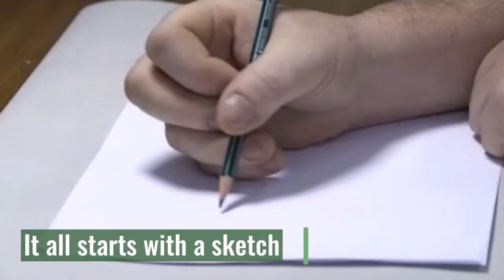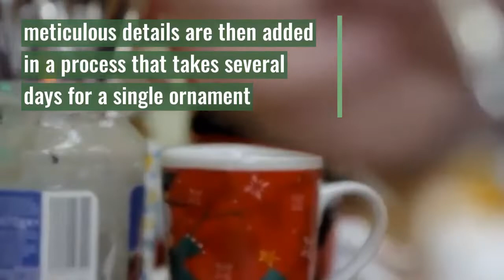Evzone and Amalia Holiday Ornaments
Watch the meticulous process to make our exclusive Evzone and Amalia holiday ornaments, available for sale at The Pappas Market